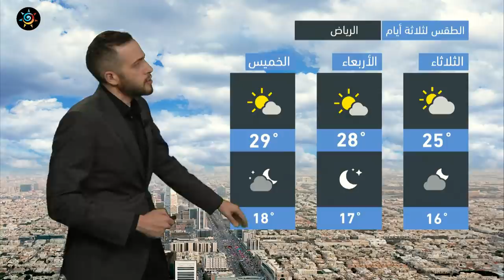طقس العرب - السعودية | النشرة الجوية الرئيسية | الاثنين 10-1-2022